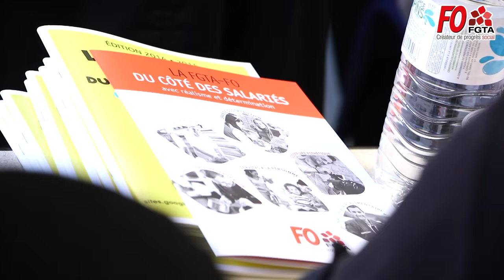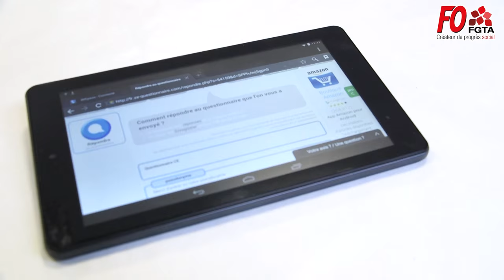FGTA-FO - Assemblée générale Carrefour Market